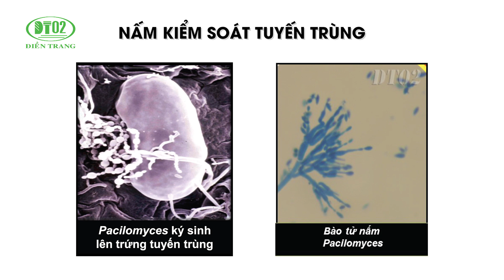TUYẾN TRÙNG GÂY HẠI THỰC VẬT (PLANT PARASITIC NEMATODES)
© Bản quyền thuộc về Trung tâm công nghệ sinh học Điền Trang
© Copyright by Điền Trang ☞ Do not Reup